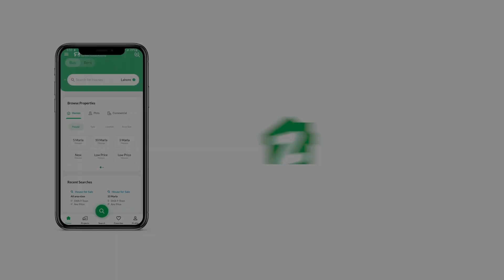400 SQYD HOUSE FOR SALE IN GULISTAN-E-JAUHAR KARACHI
Bungalow For Sale
400 Yards
Double Story
Corner
West Open
Easy Approach To Main Road